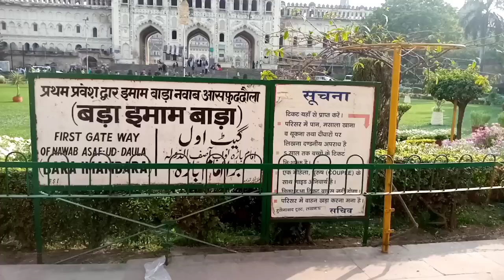Bara Imambara | Bhool Bhulaiya| Shailendra Singh Vlogs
Hey Guys This Is New Vlog of Bara Imambara Lucknow

The Bara Imambara of Lucknow is one of the most famous monuments in the city. The Imambara is primarily known for its incredible maze, known as Bhul Bhulaiya locally, which is located on the upper floor of the monument. It is said that there are 1024 ways to get inside the maze but only 2 to come out.

If you want to grow my channel and really you like then support me
Share video with your friends family and relatives